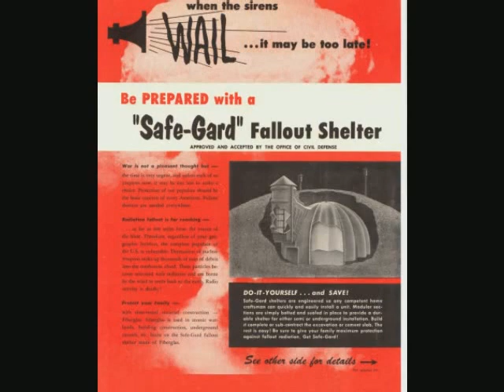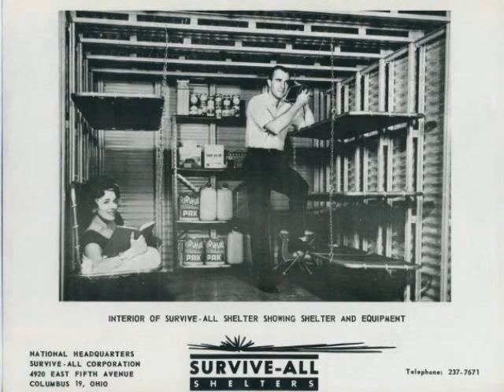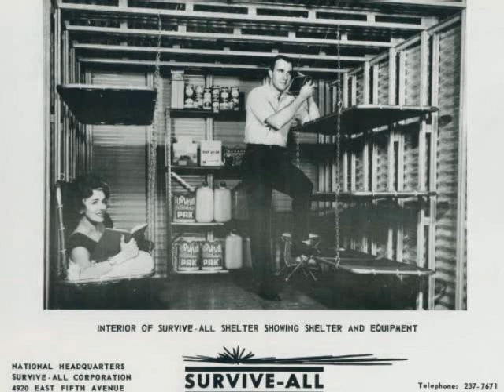Red Alert Message for Los Angeles Civil Defense (1950s)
Edward W. Anacker, Training Officer, Block Warden Division of Los Angeles County, narrates this "Red Alert" message for radio station "L.A. C.D." Remember, "remain calm." This is from the early 1950s.